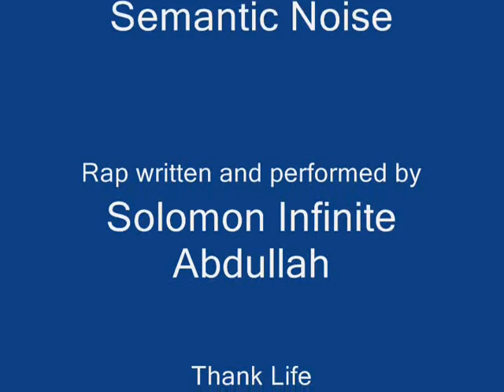Puff Puff Pacifist 2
Puff Puff Pacifist (Pass-a-fist) is also on the Song of Solomon album. I shot this with $120 Kodak I got from Walmart. If you look closely you can see I'm wearing the same sweater from my Amateur Night video that I put up 3 years ago! I guess I can be happy at least that I can still fit in to it. It also gives you some clue as to why I don't rap about clothing labels. I don't think cannabis is for everyone, and it definitely can be overdone. But in balance, at the right time...don't knock it 'til you try it!